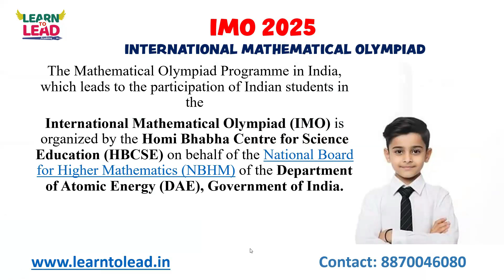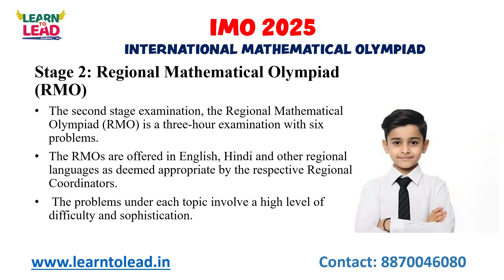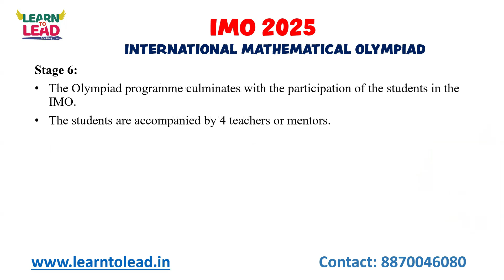IMO 2025 | International Mathematical Olympiad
The Mathematical Olympiad Programme in India, which leads to the participation of Indian students in the International Mathematical Olympiad (IMO) is organized by the Homi Bhabha Centre for Science Education (HBCSE) on behalf of the National Board for Higher Mathematics (NBHM) of the Department of Atomic Energy (DAE), Government of India. This programme is one of the major initiatives undertaken by the NBHM. Its main purpose is to spot mathematical talent among pre-university students in the country.

For the purpose of training and selection of students for the Olympiad contest several regions all over the country have been designated and each assigned a Regional Coordinator. Additionally, two groups of schools: Jawahar Navodaya Vidyalayas (JNV) and Kendriya Vidyalayas (KV) are also treated as separate regions and have a ‘Regional Coordinator’ each.

Stage 1:
The first stage examination, the Indian Olympiad Qualifier in Mathematics(IOQM) (Previously PRMO) is a three hour examination with 30 questions. The answer to each question is either a single-digit number or a two-digit number and will need to be marked on a machine-readable OMR response sheet. The IOQM question paper will be in English and Hindi.
Stage 2:
The second stage examination, the Regional Mathematical Olympiad (RMO) is a three-hour examination with six problems. The RMOs are offered in English, Hindi and other regional languages as deemed appropriate by the respective Regional Coordinators. The problems under each topic involve a high level of difficulty and sophistication.

Stage 3:
The best-performing students from the RMO qualify for the third stage – the Indian National Mathematical Olympiad (INMO). The INMO is held on the third Sunday of January across the country.

Stage 4:
The top students from the INMO (approximately 65) are invited for the fourth stage, the International Mathematical Olympiad Training Camp (IMOTC) held at HBCSE (or any other institute in India) from April to May. At this camp, orientation is provided to students for the International Mathematical Olympiad (IMO). Emphasis is laid on developing conceptual foundations and problem-solving skills. Several selection tests are held during this camp. On the basis of performance in these tests, six students are selected to represent India at the IMO. Resource persons from different institutions across the country are invited to the training camps.

Stage 5:
The selected team undergoes a rigorous training programme for about 8-10 days at HBCSE prior to its departure for the IMO.

Stage 6:
The Olympiad programme culminates with the participation of the students in the IMO. The students are accompanied by 4 teachers or mentors.